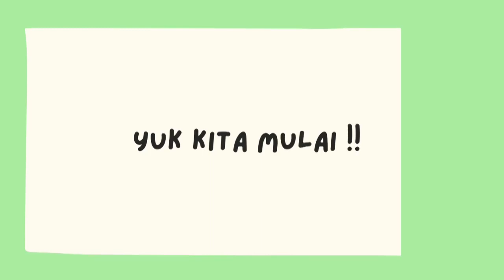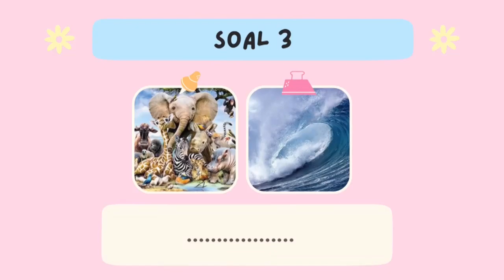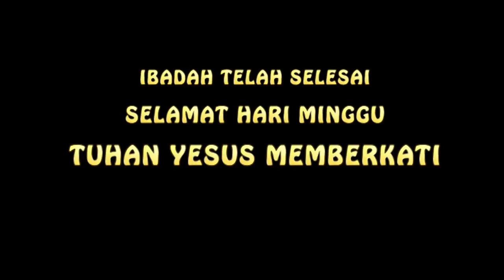Online | GKJ Kanaan Sunday School | Balita - Tanggung Class | November 21, 2021 | KOMNAKANAAN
Sekolah Minggu

Pemimpin Persiapan : Kak Duta
Petugas Ibadah hari ini,

Firman : Kak Endang

Pemimpin pujian : Kak Bekti dan Kak Eni
Gitaris : Kak Yola
Doa Pembukaan : Ave
Doa Penutup : Benaya

Warta Persembahan : Pak Agus
Editor : Kaka Komnak
Kameraman : Kaka Komnak

Aktivitas : Kak Kristin

Hai teman kecil,
Kaka Komnak akan mengirimkan hadiah untuk teman kecil nih, tapi ada ketentuannya,

1. Kerjakan aktivitas hari ini
2. Kasih tau Kaka Komnak dengan cara foto aktivitasnya (sesuai ketentuan)
3. Setelah itu di-unggah (upload) ke Instagram @komnakanaan atau facebook Komnakanaan atau bisa dikirim ke whatsapp kaka kordinator kelas (Kak Angel - Kelas Balita, Kak Galung - Kelas Kecil, Kak Duta - Kelas Tanggung).
4. Ditunggu sampai hari Senin, 22 November 2021
5. Aktivitas terkeren akan dikirimkan hadiah oleh admin loh

Terimakasih Tuhan berkati.